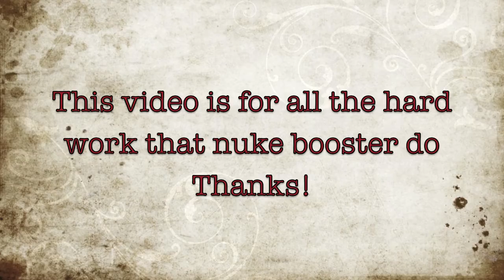Thanks for Nuke Boosters.mp4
In memory of nuke booster